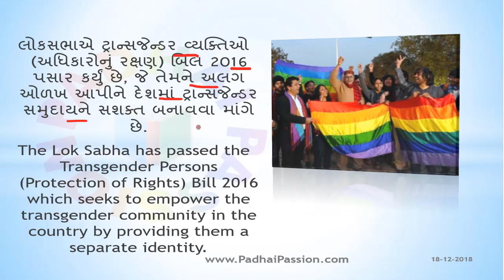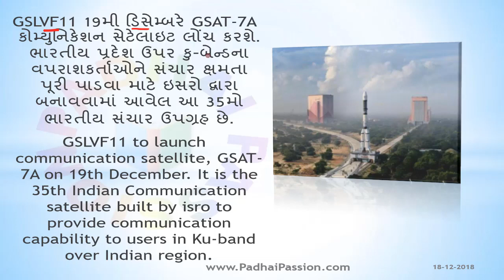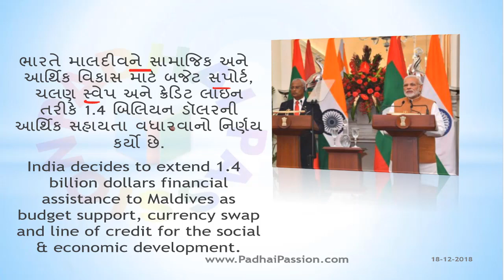One Liner Current Affairs in Gujarati 2018 / 18 Dec 2018/ 18/12/2018 / gujarati news